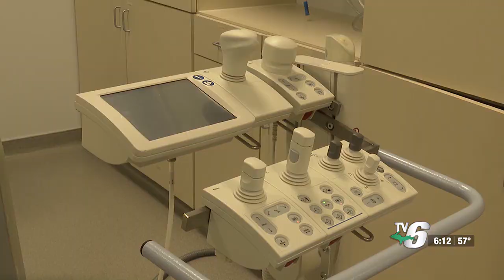Marshfield Medical Center Dickinson educates people about colon cancer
Staff said limiting alcohol and not smoking are ways to reduce the risk of colon cancer in day-to-day life.